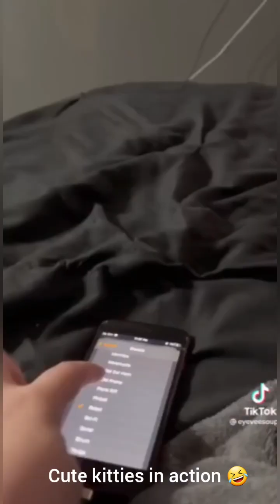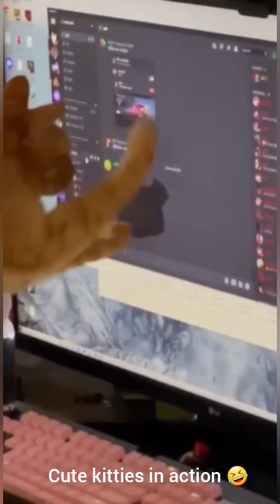Why Cats are so Cute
You know it, I know it, everyone knows it. Even self-declared “dog people” can’t deny the inherent cuteness of our feline friends.
But why are cats so cute? That’s a little more complicated. While fluffy kittens are fairly straightforward, human brains are mysterious organisms – especially in the face of extreme adorableness.
According to my own research, here are 10 other reasons cats are so cute.

1. Their squishy paws are positively irresistible.
2. They knead the sweetest biscuits
3. They have the softest, silliest bellies.
4. They take napping to the (adorable) extreme level.
5. Their tails have minds of their own.
6. They’re not shy about wanting pets.
7. They have the sweetest meows.
8. They bring us “gifts.”
9. They know when we’re sad.
10. Even their butts are cute.